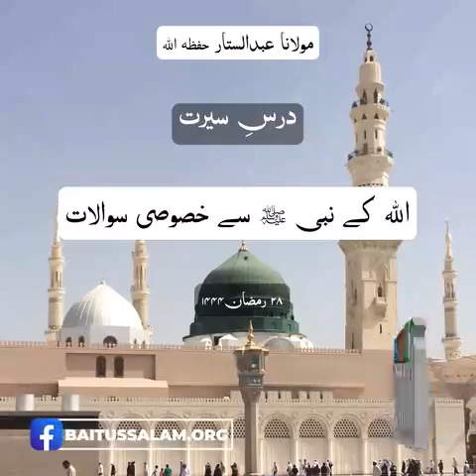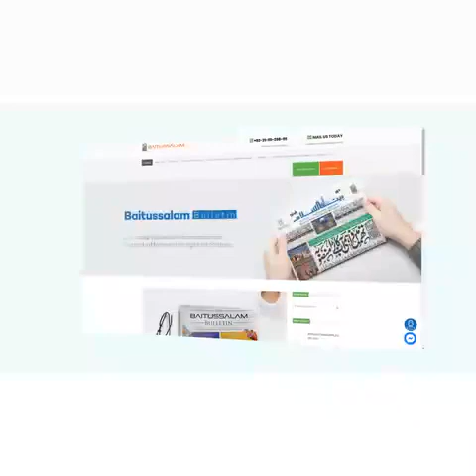*Dars e Seerat**"اللہ کے نبی ﷺ سے خصوصی سوالات**"Allah Kai Nabi ﷺ Sai Khososi Sawalaat"*28th Ramadan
*Dars e Seerat*
*"اللہ کے نبی ﷺ سے خصوصی سوالات"*
*"Allah Kai Nabi ﷺ Sai Khososi Sawalaat"*
28th Ramadan 1444
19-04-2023